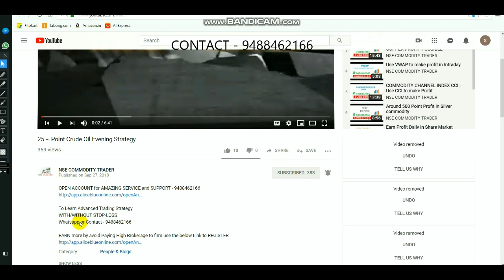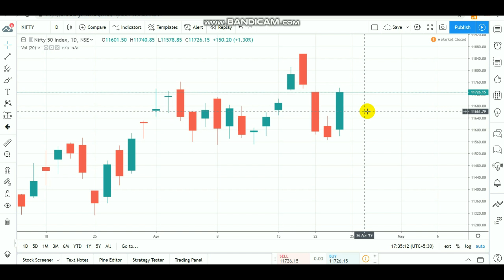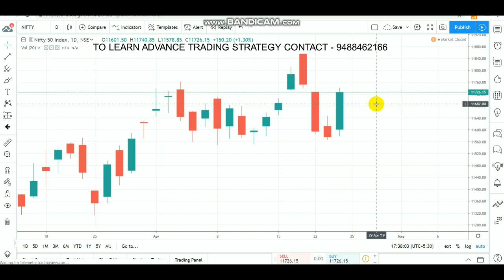NIFTY INTRADAY LEVEL | EQUITY BULLISH COMEBACK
TO Open account Select LINK - 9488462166